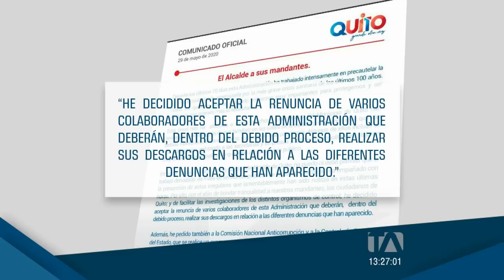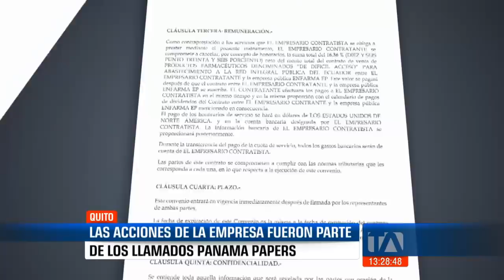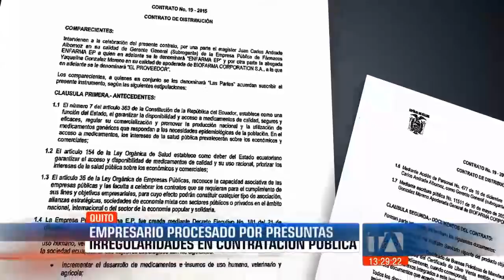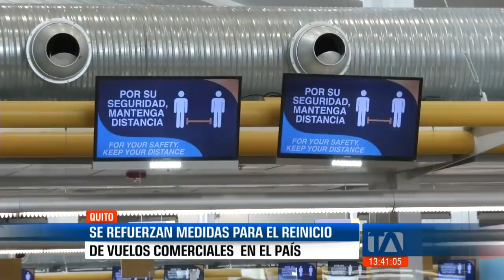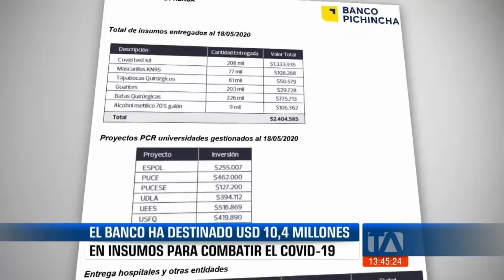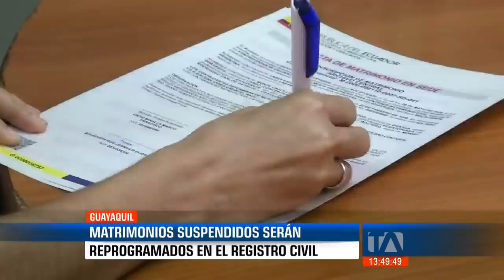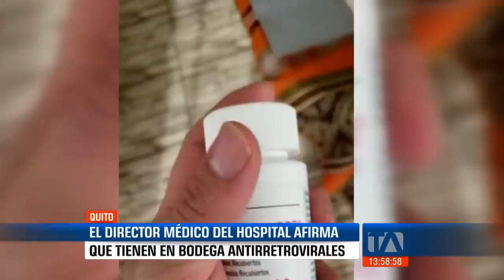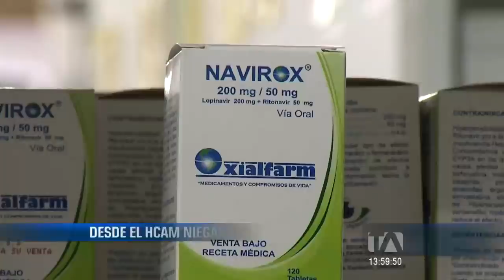Noticias Ecuador: Noticiero 24 Horas, 29/05/2020 (Emisión Central)